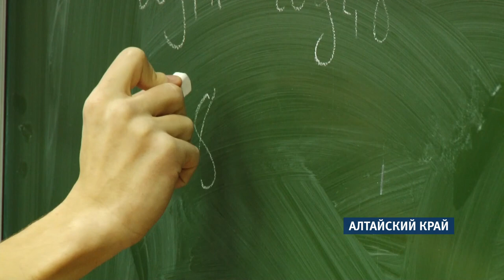У выпускников школ появилась возможность сдать ЕГЭ по китайскому языку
ЕГЭ по китайскому смогут сдать одиннадцатиклассники  в этом году. Этот предмет будет в числе дисциплин, которые школьники выбирают самостоятельно. Кстати, на выбор времени остается  мало - всего неделя. Об этом напомнили сегодня в Министерстве Образования края.